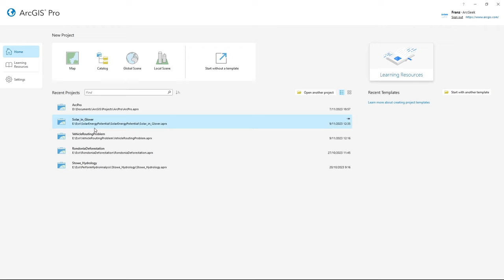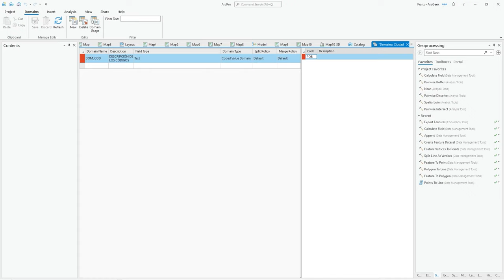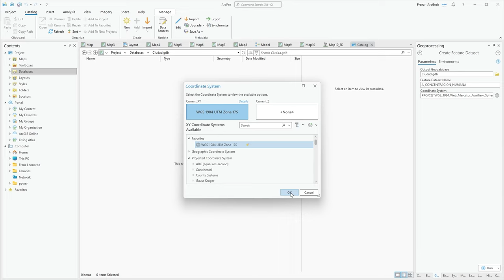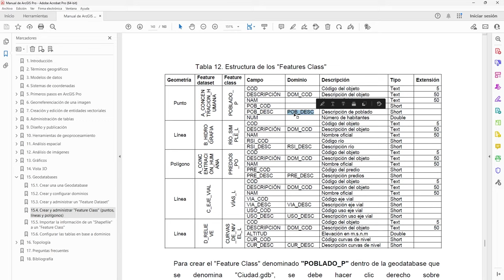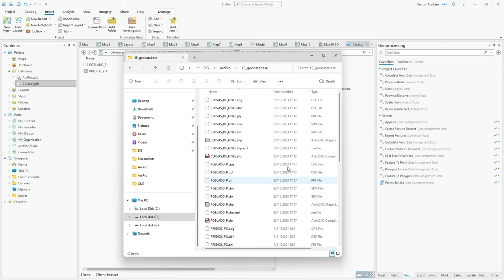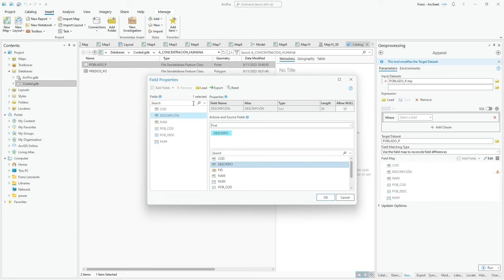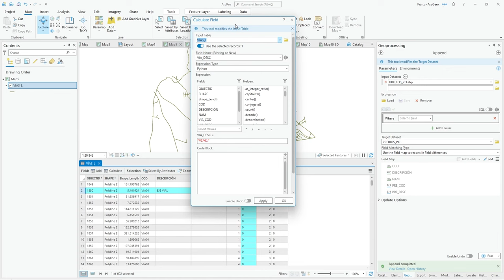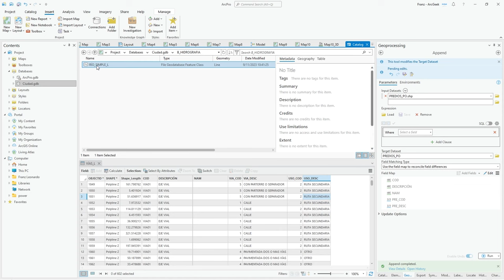Creación de una Geodatabase y dominios en ArcGIS Pro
Este videotutorial abarca la creación y manejo de una Geodatabase en ArcGIS Pro, incluyendo la configuración de dominios y el manejo eficiente de Feature Datasets y Feature Classes, fundamentales para organizar y procesar datos geoespaciales. Esta clase es parte del Curso de ArcGIS Pro 0:00

Crear una una Geodatabase 1:20
Crear y configurar dominios 4:20
Crear y administrar un "Feature Dataset" 5:45
Crear y administrar "Feature Class" (puntos, líneas y polígonos) 10:05
Importar la información de un "Shapefile" a un "Feature Class" 14:05
Configurar las tablas en base a dominios